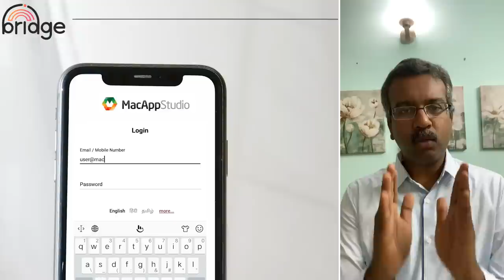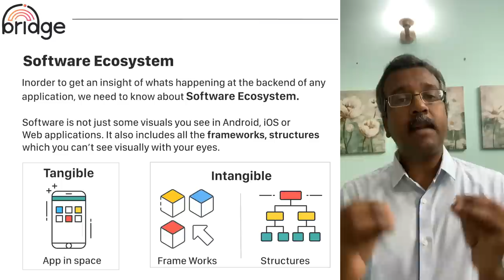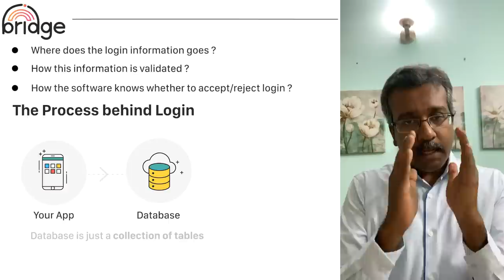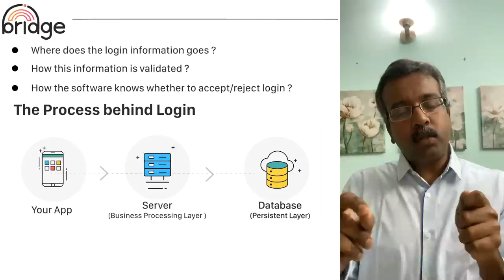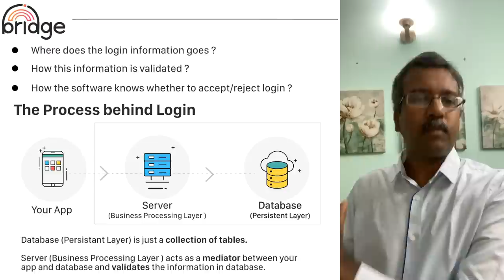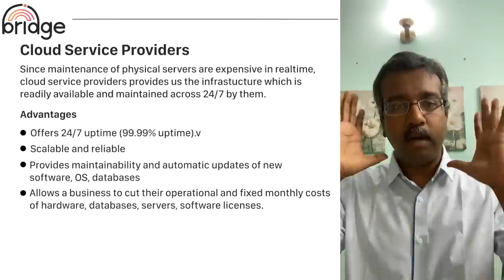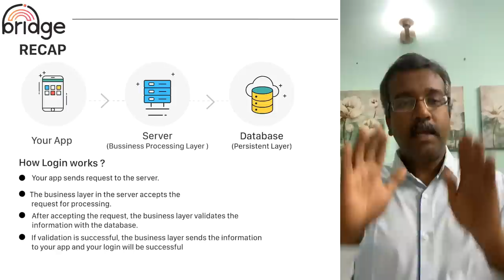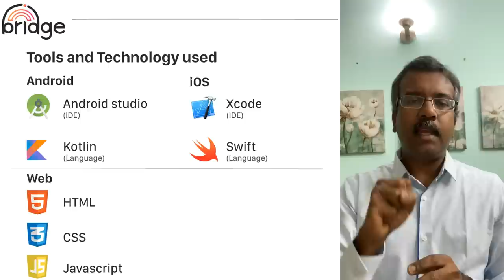Class #2 : Basics of App Development : What happens behind the scenes when you use your mobile apps.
Class #2  Basics of App Development
What happens behind the scenes when you use your mobile apps, how does an app...it store data, the four major database operations and how they help in the application flow

Thanks so much to everyone for your patience : We have worked hard to make sure this reaches everyone. We will be releasing two videos in batches so you have time to see it, practice and be ready.

Class List:

What is the Bridge program all about, who can join, what it contains and what we need from the participants.

What happens behind the scenes when you use your mobile apps, how does an app work and what are the layers in app development?

What is a database, how does it store data, the four major database operations and how they help in the application flow.

How to download and install MAMP Server and common problems faced during installation.
Note : This is a very important step needed for the next steps of the course like DB and PHP.
Kindly ensure that you follow the video and install the MAMP server.

How to create database, tables and run queries.
Exercise Details :
Exercises in text format (Please use this to copy pasting queries)
Exercises in PDF format (Please use only for quick reference and for printout and not for copy pasting queries)

Class# 4. Basics of PHP -  - Coming Soon
Class# 5. Overview of App Development - Coming Soon
Class# 6. Basics of Kotlin  - Coming Soon
Class# 7. Basics of Swift - Coming Soon
Class# 8. Basics of HTML / JS /CSS  - Coming Soon
Class# 9. Best Practices in App Development  - Coming Soon
Class# 10. Build, Deployment and Releasing in Stores. - Coming Soon

Thanks so much brothers and sisters for all your love and  kind wishes. We are  blessed to have brothers and sister like you. நன்றி ! வாழ்க வளமுடன் ! உங்கள் அன்புக்கு நன்றி !!!

Its a honest effort with sincere intentions to touch people lives in a meaning full way. Nalla Iruppom Nalla Iruppom Namma Ellarum Nalla Irupom. 😀 . எண்ணம் போல் வாழ்க்கை.